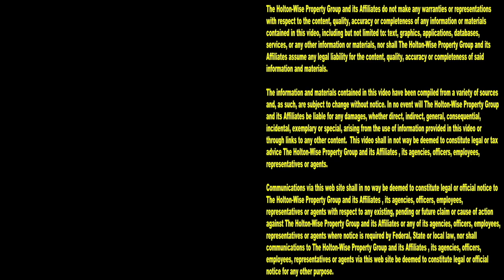Facing Eviction: Only Ignorant People say being a Landlord isn't a real job | Tenants From Hell 201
Ignorant people say all kinds of crazy things about landlords. They say being a landlord isn't a real job. They say being a landlord is easy. They say all landlords do is collect rent money. They say landlords don't have to work for their money. They say landlords are scumbags. They say landlords are parasites. They say landlords are lazy. Any landlord who's ever dealt with tenants knows this isn't true. Any landlord facing eviction knows that being a landlord is one of the hardest jobs there is. During the 201st episode of The Tenants From Hell Show you'll get to see a compilation of eviction and day in the life videos that demonstrate just how hard a day in the life of a landlord really is. From live evictions caught on tape, to landlord tenant arguments, to property management tips, to real estate investing opportunities, you'll see it all here on HoltonWiseTV.